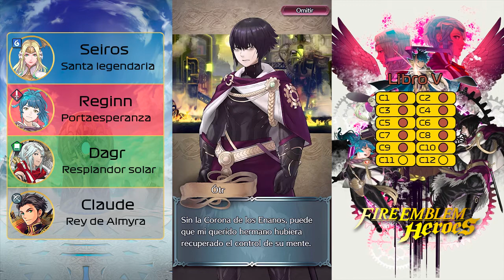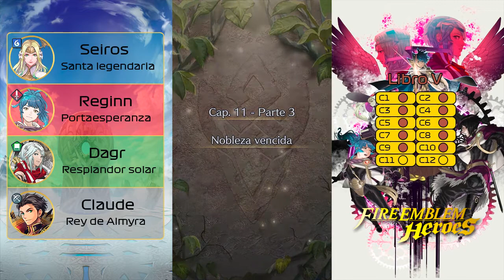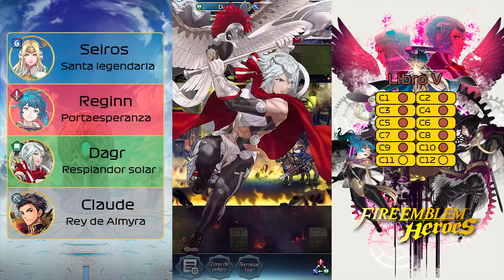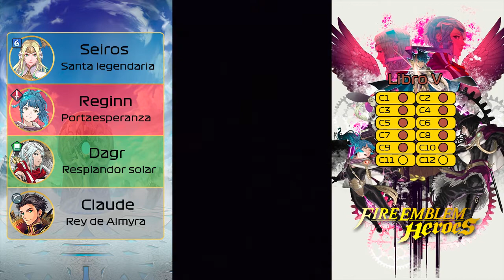Fire Emblem Heroes | #66 | Farsa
Las cosas se han descontrolado por completo en Niðavellir, ya que la Corona de los Enanos ha corrompido a Fafnir al considerarlo indigno. Es en ese momento en el que Otr revela que el y sus padres provocaron el golpe de estado en el pasado y que saco de alli a Reginn, la hija de los reyes...